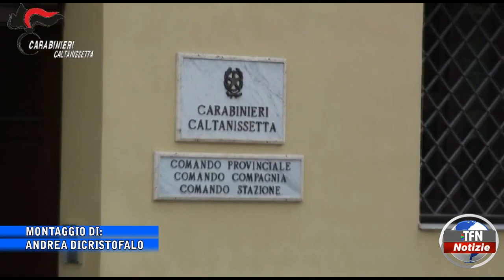Controlli dei carabinieri nel Nisseno